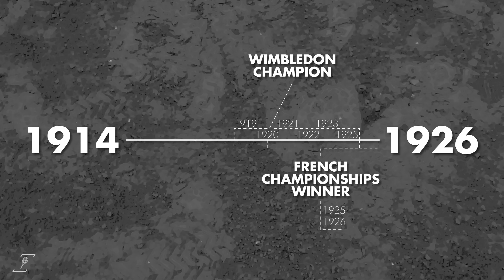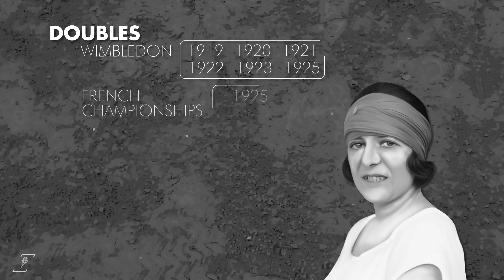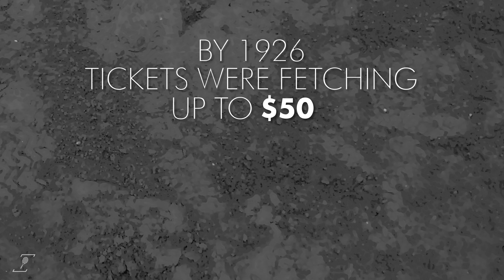Suzanne Lenglen: La Divine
Suzanne Lenglen dominated her sport - and transcended it - to become one of the biggest global superstars of the 1920s. This is the story of France’s tennis and style icon, a teenage prodigy who went on to beat almost everyone she played thanks to unrivalled grace and court craft. Yet she was also a maverick, who sauntered onto the court in a fur coat and full make-up and sipped cognac at the change of ends.

No wonder they called her La Divine…the Goddess.